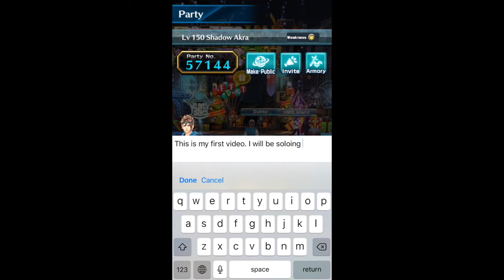Dragon Project 150 SS vs C gear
Hi guys its [LR]Chronos, this is my first video.